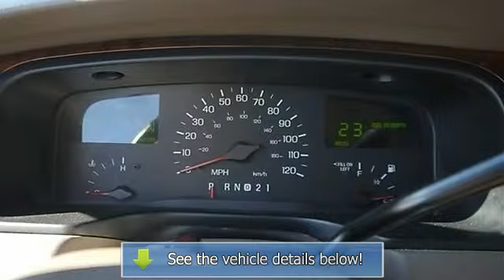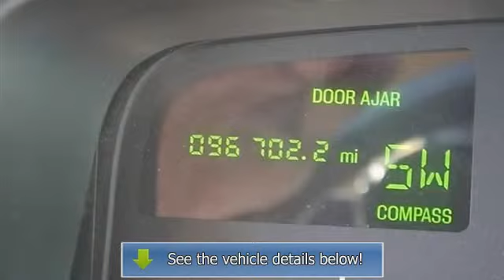1998 Lincoln Town Car - East Coast Honda Volkswagen - Myrtle Beach, SC 29588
8756A Highway 17 Bypass South

For Sale: 1998 Lincoln Town Car
VIN: 1LNFM81W7WY674524
Engine: Gas V8 4.6L/281
Drivetrain: RWD
Transmission: Automatic
Mileage: 96,675
Color: Beige (exterior)  (interior)

Features:
1998 Lincoln Town Car four doors Car.